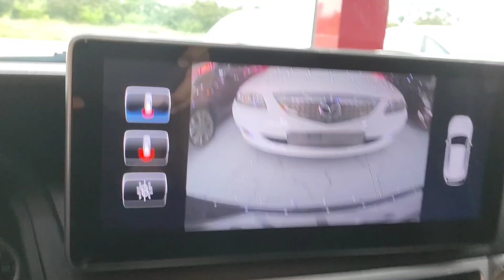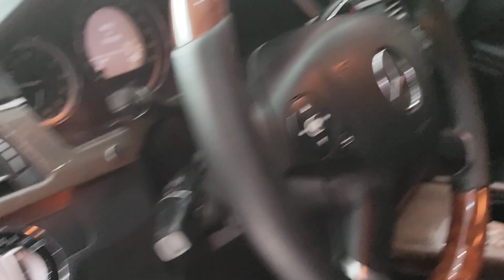Meczedes E300 2009... CÔNG NGHỆ CỰC ĐỈNH... GIÁ BẰNG CHIẾC VIOS...XE ĐẠI CHẤT...